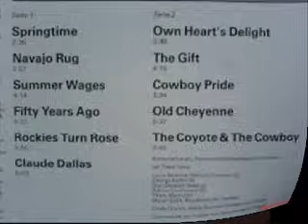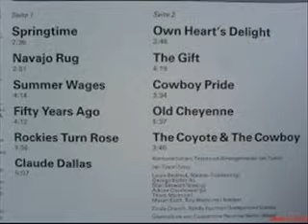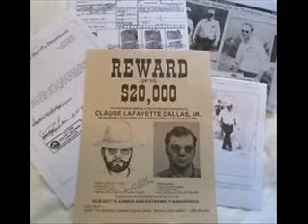1450 Ian Tyson - Claude Dallas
We'll stick with some modern balladeers of the west for the rest of this week.  First up will be Ian Tyson performing Claude Dallas.  The tune is on his 1986 CD Cowboyography.   The Westerner